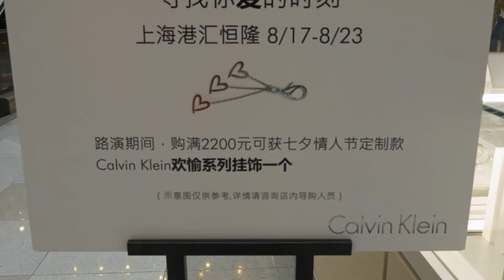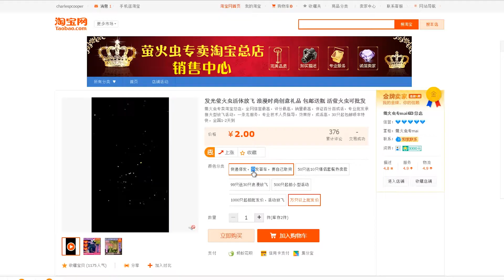What is Qixi? | City Weekend Shanghai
Qixi is one of China's many Valentine's Days, but at least this one has a cute story to go along with the inevitable march towards consumerism.